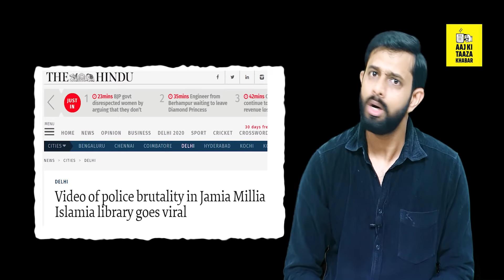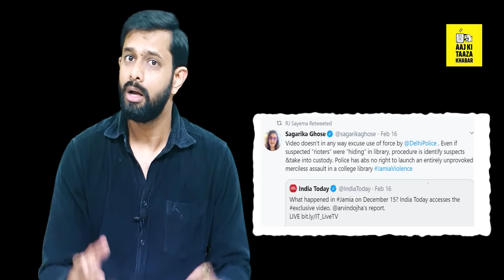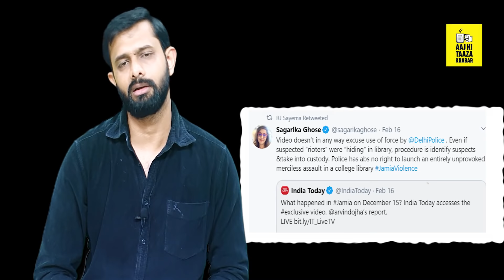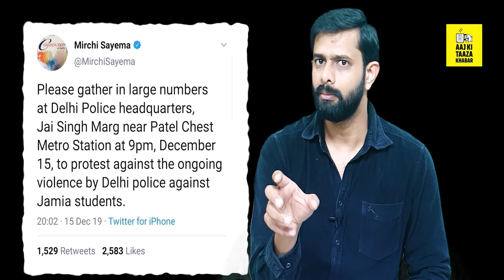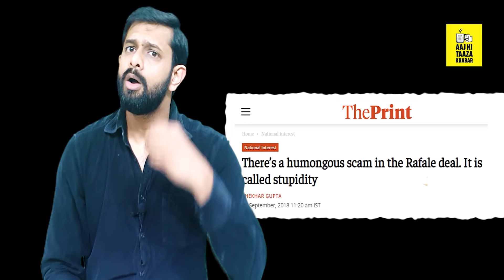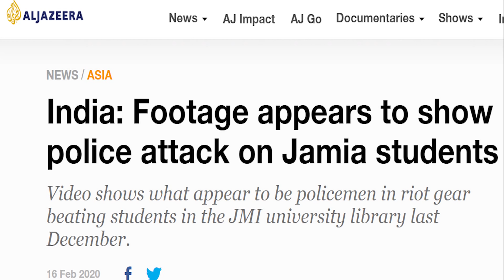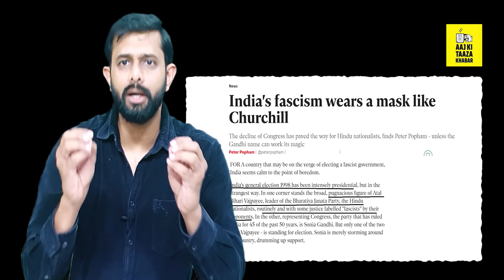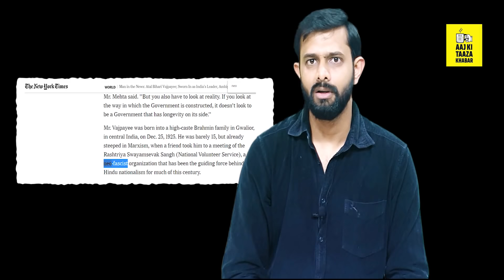The Truth behind Jamia | Why Video is OUT now? | Analysis by AKTK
Aaj ki Taza Khabar Youtube Channel, In this Video we are showing and analysing that who is correct Police or Jamia students? A video from Jamia Millia Islamia university's Library went viral and everyone has an opinion about it. So, lets see whose opinion is better?